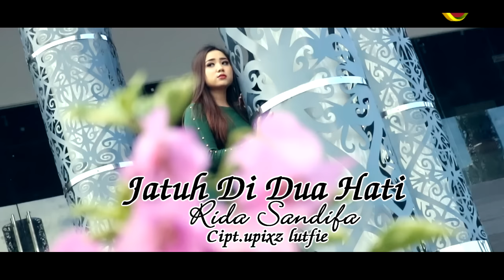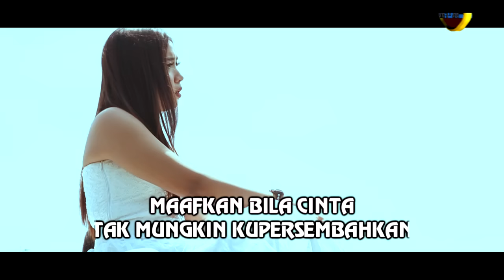Rida Sandifa - Jatuh Di Dua Hati | Dangdut (Official Music Video)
"Jatuh Di Dua Hati" is a dangdut song sung by Rida Sandifa. The song was composed by UPIXZ LUTFIE. The official music video for this song can be found on YouTube with the provided link.

We appreciate your support by purchasing the original DVD from VCD and DVD stores in your city. Thank you for visiting our official channel.

This song is sung by Rida Sandifa, a dangdut singer with a unique vocal style. "Jatuh Di Dua Hati" is a song that tells the story of someone who falls in love with two hearts at the same time. The lyrics depict the emotional conflict experienced by the character in this song.

In this music video, Rida Sandifa performs with full energy and strong expressions. The captivating choreography and visuals are also part of the video. With the incorporation of distinctive dangdut elements, this song brings a cheerful and entertaining atmosphere.

"Jatuh Di Dua Hati" is one of the dangdut songs that can entertain listeners with its energetic rhythm and emotional lyrics. This song is suitable to be enjoyed in a joyful and spirited atmosphere.